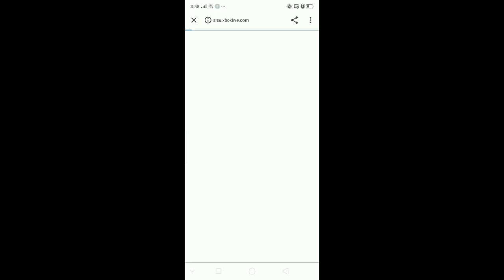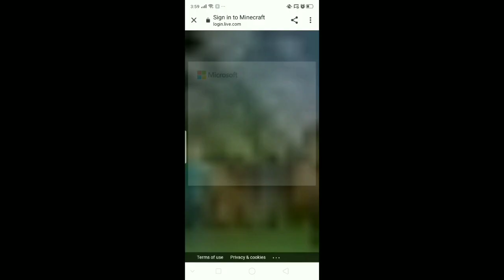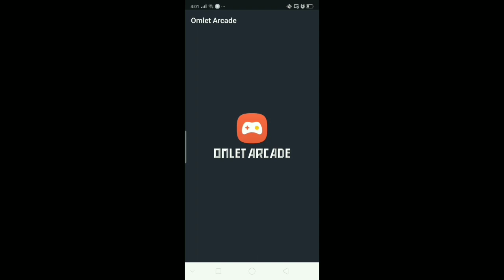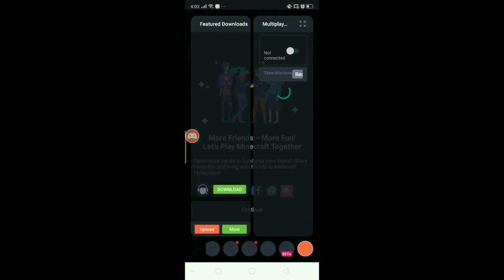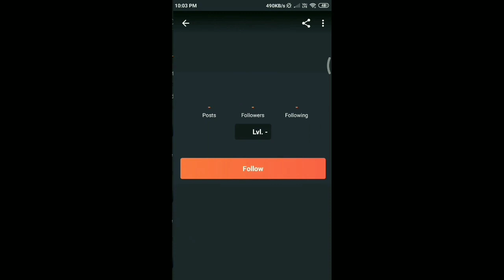How to play Minecraft pe multiplayer like mythpat , beastboyshub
Yo guys welcome back to another gaming video